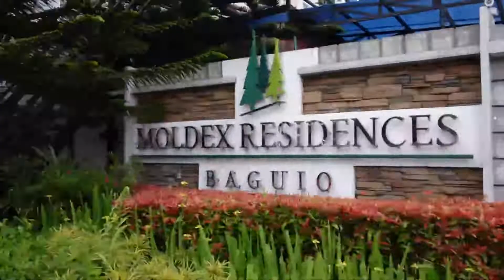CONDO IN BAGUIO CITY | Living in Baguio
Buying a property in Baguio City | Life in Baguio City | Living in Baguio

Hi Guys!
Tara sama kayo sa Baguio City! Paano nga ba ang buhay sa Baguio?

xoxo,
Mommy Cheen, Papa Ronald and Miracle